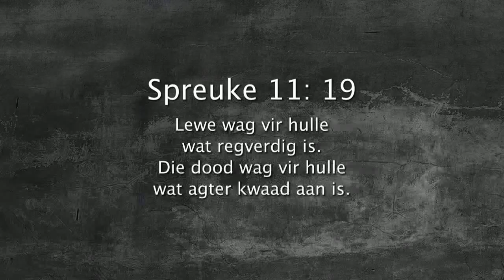Oordenking 06 November 2017